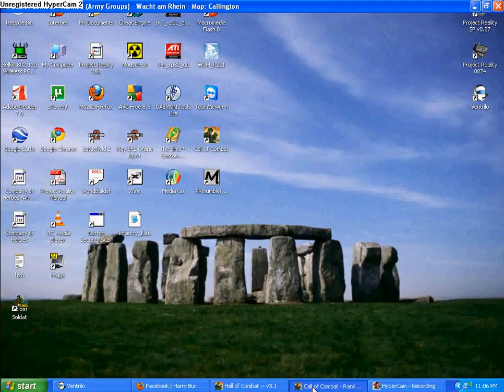Hellos New Voice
We Finaly Fixed Hellos Voice